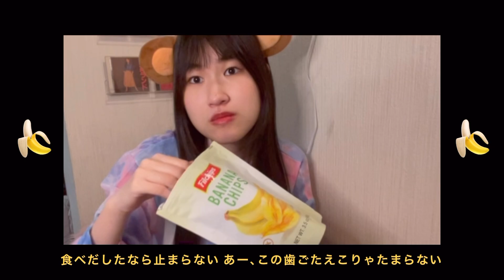バナナチップス/少年ナイフ/森高千里【歌ってみた】chisato birthday ver.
バナナチップス/少年ナイフ
作詞作曲　やまのなおこ

お久しぶりになってしまいました💦
この曲は、森高さんがカバーをしているのを聴いて知りました〜☺️

食べているバナナチップスは森高さんがラジオで差し入れしていたものです！
美味しかった！ぜひ食べてみてください✨

途中で咀嚼音を入れてみました、きっとこれをみたらバナナチップスが食べたくなるはず！

シンプルな編集になってしまったのですが、、次はもう少し頑張ります！

歌詞の字幕、食べだしたらを食べだしたならと間違えてしまっています、、ごめんなさい〜

最後まで見てくださったら嬉しいです！

今度はモアベターよ！人見の席、また一階一桁列でした！わーい！見かけたら声をかけてください！